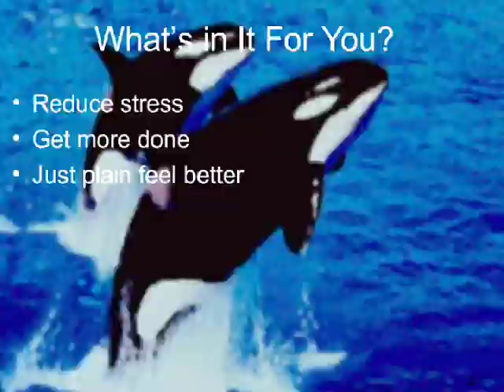58 Azimut Flybridge Yacht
My name is Wayne Lea.
I am a licensed yacht broker is Florida.
I have over ten years experience helping clients buy and sell Azimut Yachts.